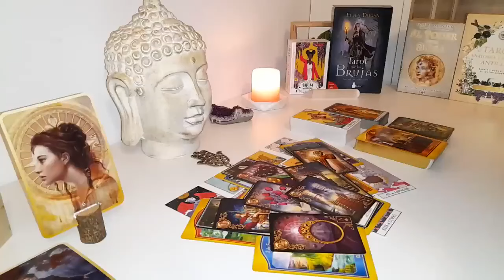PISCES👀🤦‍♀ IM GOING TO ADMIT 😢THE TRUTH! EVEN IF IT HURTS 💔LOVE U TOO MUCH FOR THIS🧿 MAY 2024